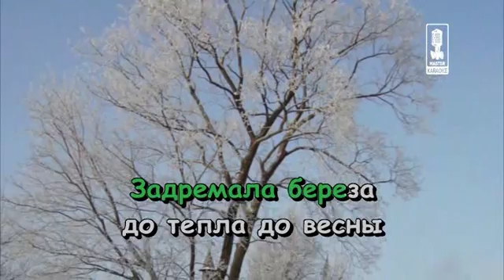39 Zimnjaja skazka